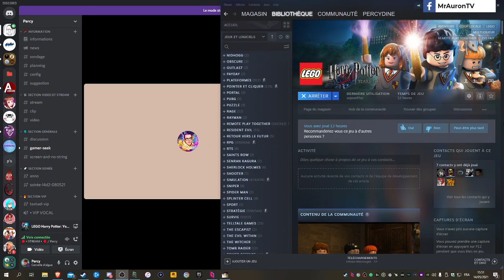LE PLAN DE DOBBY - EPISODE 7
Déroule la description ⬇️

Construisez vous-même l'aventure, depuis Privet Drive jusqu'au Tournoi des trois sorciers et revivez la magie de l'histoire des quatre premiers livres Harry Potter – le style LEGO en plus ! Explorez l'école de sorcellerie Poudlard, apprenez à jeter des sorts, à préparer des potions et revivez l'aventure comme

♛ Partenaire ♛

Retrouvez tous mes composants & périphériques sur mon site :

🖥️ Configuration PC 🖥️